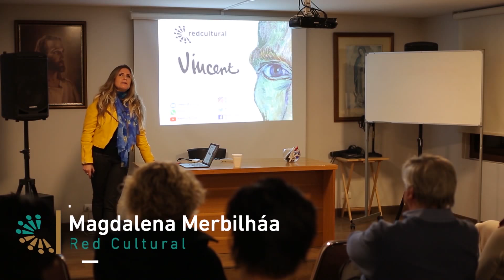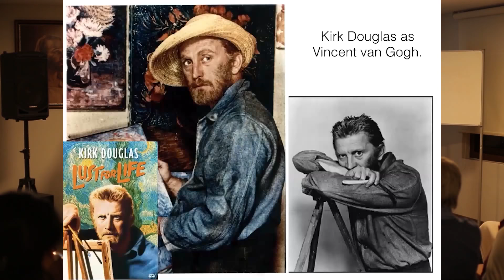Vicent Van Gogh Magdalena Merbilháa Red Cultural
Vincent van Gogh es uno de los pintores más famosos del mundo, sin duda el más amado. Su compromiso con el color re inventó la realidad e hizo el mundo más bello. Un alma noble en penuria, necesitada de amor y cariño que plasmó sus decepciones en su arte. Una escuela en si misma, que muestra la genialidad humana en toda su expresión. Para llenar el alma.